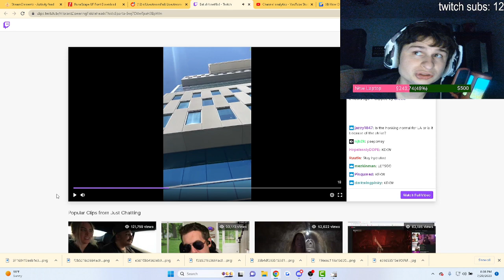Fanof reacts to the Writer's Strike Being Livestreamed